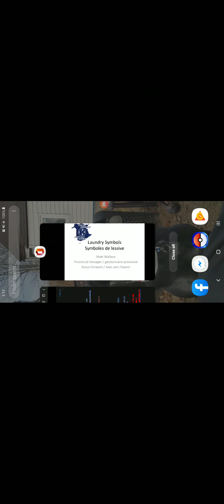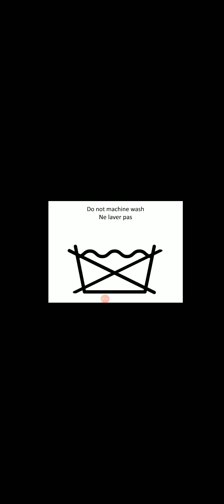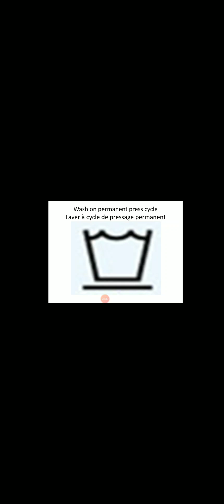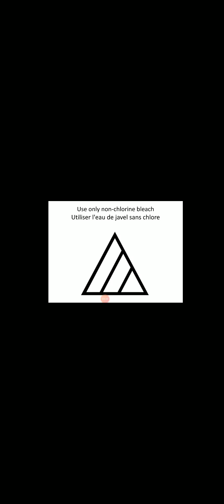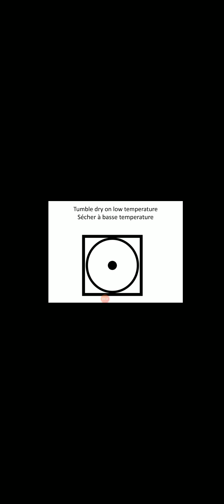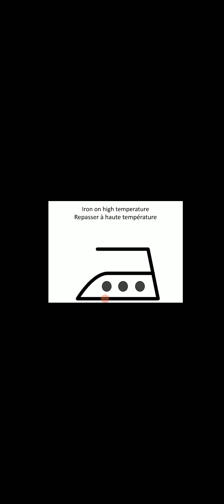40F. Symboles de lessive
Utilisation de documents